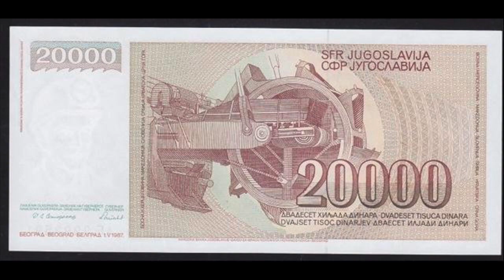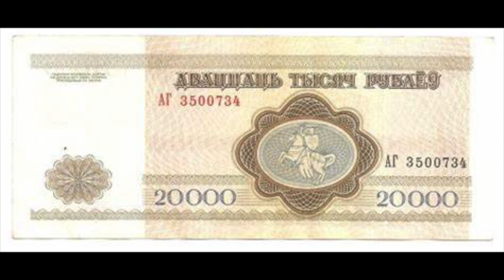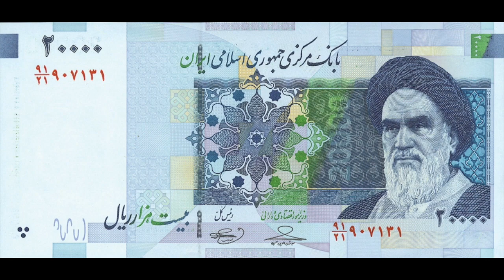TWENTY THOUSAND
LYRICS:

TWENTY THOUSAND DOLLARS IN A PAPER BAG
COUPLE YEARS AGO IT WAS ENOUGH TO BRAG
TWENTY THOUSAND WORKERS TO DIG A HOLE
TWENTY THOUSAND COPS GOING ON PATROL

TWENTY THOUSAND MEN STILL STUCK ON THE GALLOWS
TWENTY THOUSAND YEARS THEY WAITED FOR CHANGE
TWENTY THOUSAND KIDS TO FARM THE FALLOWS
TWENTY THOUSAND VOLTS TO KEEP YOU IN THE CAGE

TWENTY THOUSAND LIES IN A SINGLE SPEECH
TWENTY THOUSAND BRAINS BEING WASHED WITH BLEACH
TWENTY THOUSAND DISSIDENTS DROPPED FROM THE ROOF
FULL OF ACCUSATIONS, NOT A SHRED OF PROOF

Bitcoin: 1NdPCvFsx8xDZWBcEbYXe4iSEMa3EjbwZm
Bitcoin Cash: bitcoincash:qrfzkv50k3ntyr50pza2rtpdqs9talfkdy3zvkz5wr
Ethereum: 0x57B24a8aA228A24A9bfa8f7D44b43881a6cC0B71
XRP: rQp5qawaN1jhGfznoph4BxUofd2wwZUv7J

MERCHANDISE AVAILABLE!!